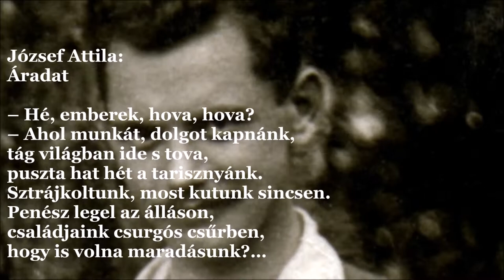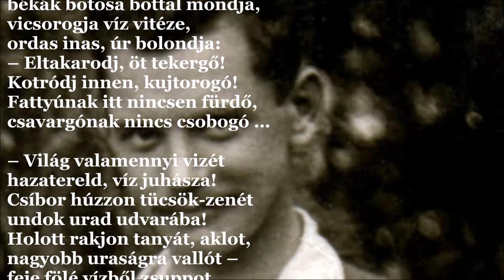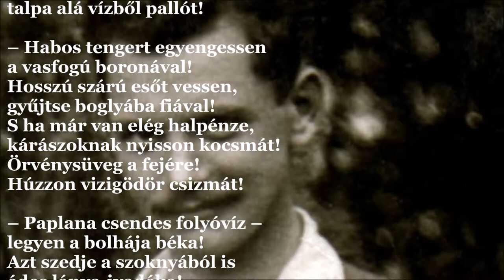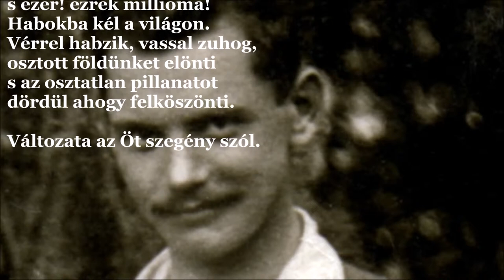József Attila: Áradat (J.A.V&A 442.)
Áradat

– Hé, emberek, hova, hova?
– Ahol munkát, dolgot kapnánk,
tág világban ide s tova,
puszta hat hét a tarisznyánk.
Sztrájkoltunk, most kutunk sincsen.
Penész legel az álláson,
családjaink csurgós csűrben,
hogy is volna maradásunk?…

Az égen ha felhő volna,
égő kendőként lobogna;
a földön ha dinnye volna,
sisteregne és ugorna.
– E patakban megfürödnénk,
megöblítenők az inget,
azután meg tovább mennénk, –
megcsinálnánk mi már mindent …

De rivall a csermely csősze,
békák botosa bottal mondja,
vicsorogja víz vitéze,
ordas inas, úr bolondja:
– Eltakarodj, öt tekergő!
Kotródj innen, kujtorogó!
Fattyúnak itt nincsen fürdő,
csavargónak nincs csobogó …

– Világ valamennyi vizét
hazatereld, víz juhásza!
Csíbor húzzon tücsök-zenét
undok urad udvarába!
Holott rakjon tanyát, aklot,
nagyobb uraságra vallót –
feje fölé vízből zsuppot,
talpa alá vízből pallót!

– Habos tengert egyengessen
a vasfogú boronával!
Hosszú szárú esőt vessen,
gyűjtse boglyába fiával!
S ha már van elég halpénze,
kárászoknak nyisson kocsmát!
Örvénysüveg a fejére!
Húzzon vizigödör csizmát!

– Paplana csendes folyóvíz –
legyen a bolhája béka!
Azt szedje a szoknyából is
édes lánya-ivadéka!
Álmát kotró kotorja fel!
Zöld legyen a virradatja!
Elsodorja – sodorja el! –
a szegények áradatja!…

Proletárok, hova, hova?
S ni amott is, kettő, három,
s ezer! ezrek millioma!
Habokba kél a világon.
Vérrel habzik, vassal zuhog,
osztott földünket elönti
s az osztatlan pillanatot
dördül ahogy felköszönti.

Változata az Öt szegény szól.